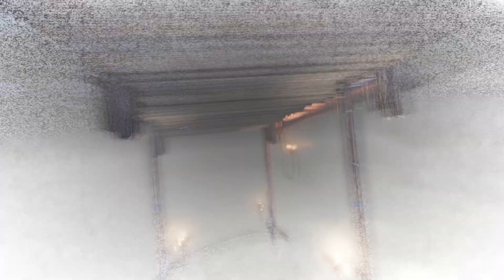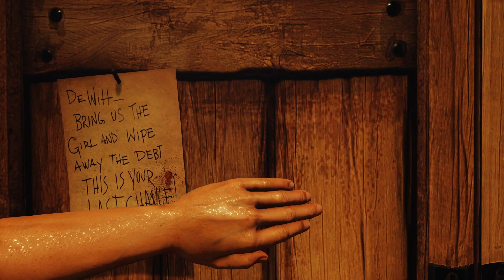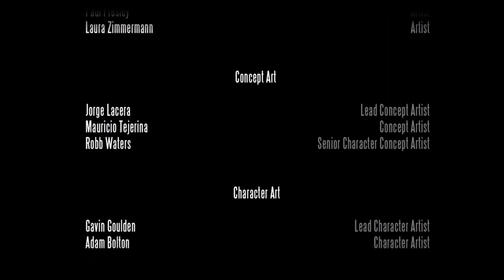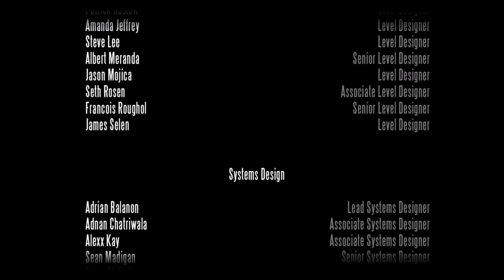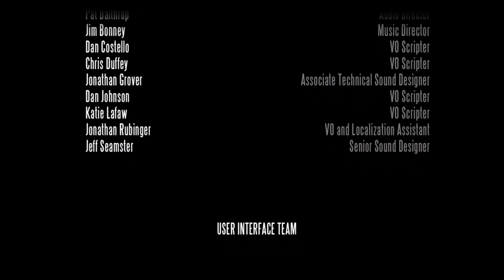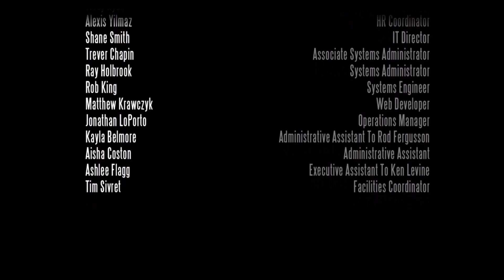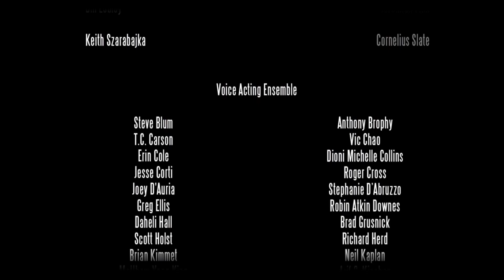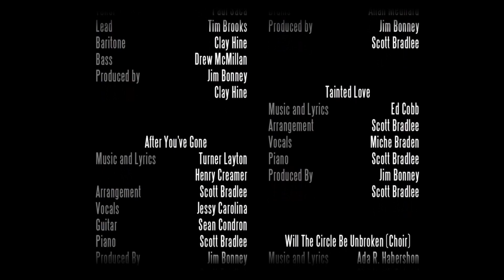BioShock Infinite | Wake up Booker! -Finale-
-Played by Melko

Welche Spiele würdet ihr gerne hier noch sehen? Schreibt es in die Kommentare!